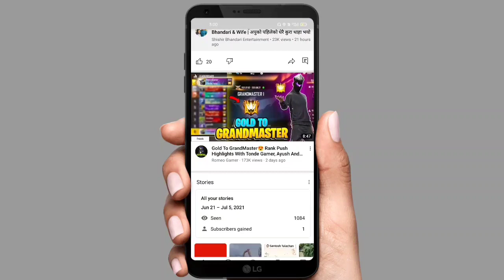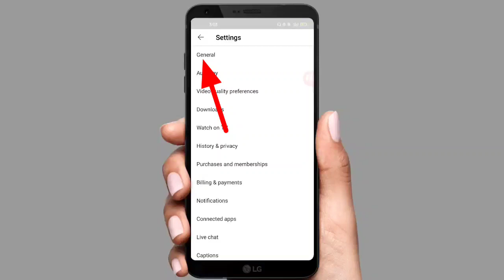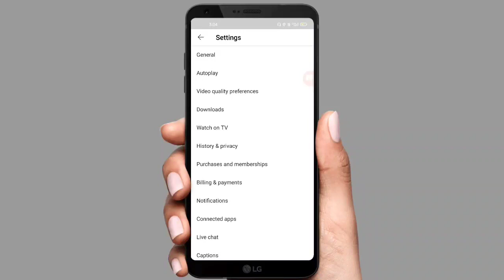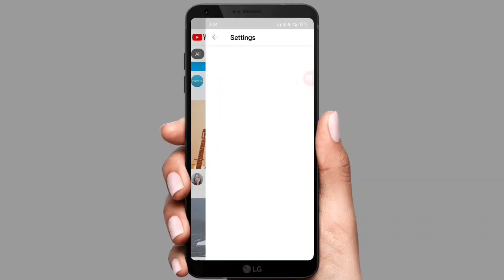How To Turn OFF Auto Play video on YouTube || How To Turn ON Auto Play Video On YouTube Home Page